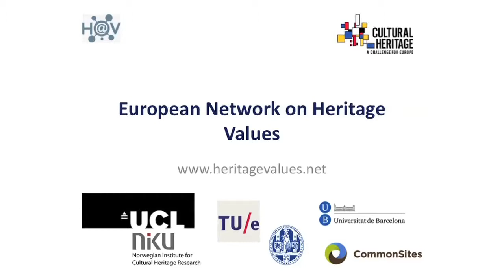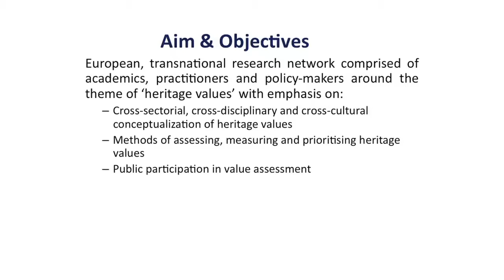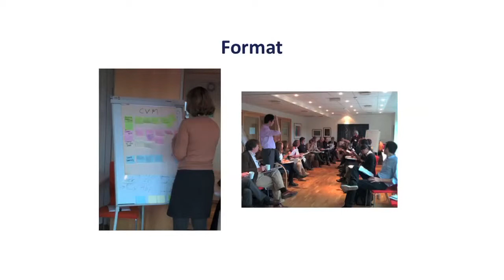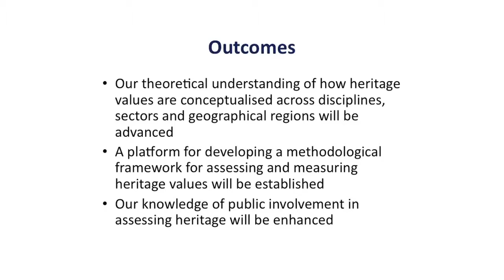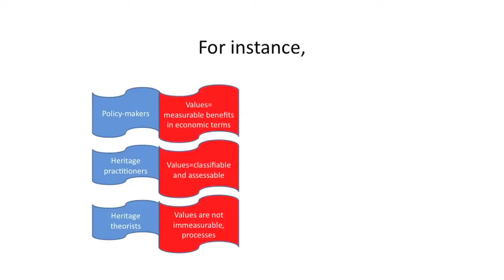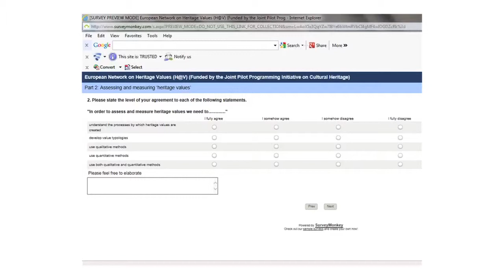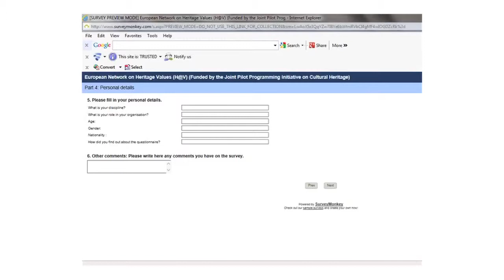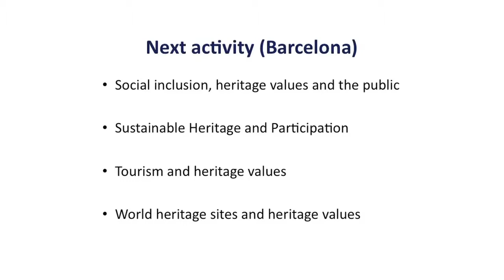Dr. Kalliopi Fouseki, University College London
H@V (Heritage Values Network)